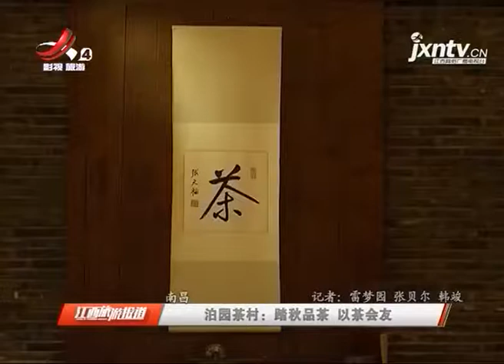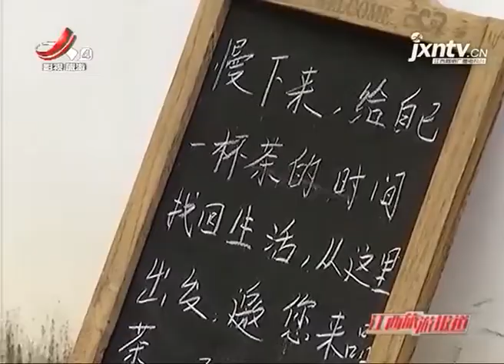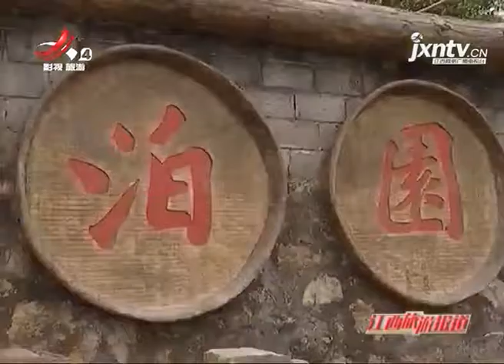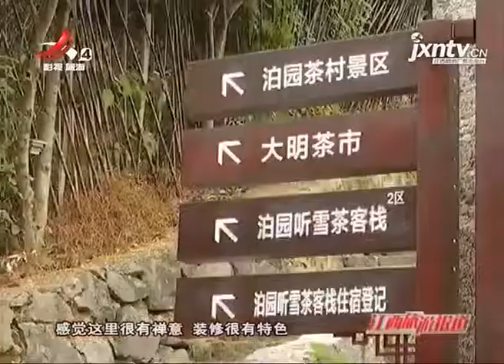《江西旅游报道》20191029 层林尽染秋意浓 庐山赏秋正当时